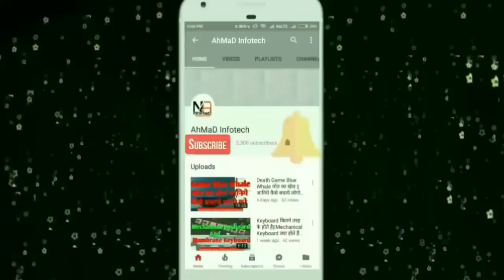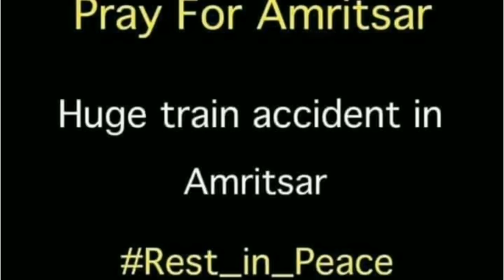(Live Amritsar Train Accident) Some Important Point.कौन Responsible है?क्या ये हदसा कोई रोक सकता था?